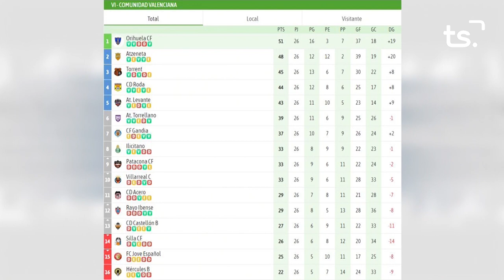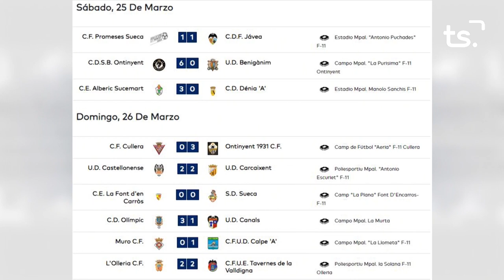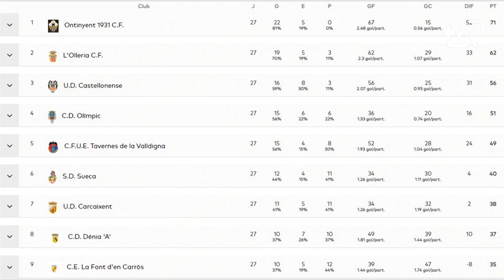FEM SPORT 2023 03 28